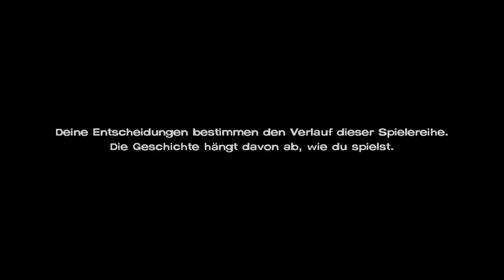The Walking Dead: A New Frontier Part1